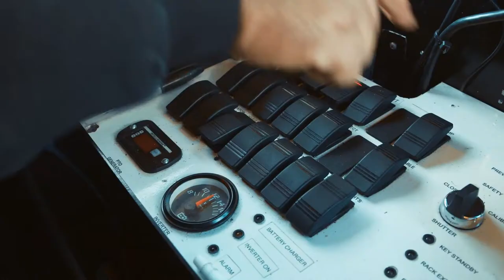Loram Hi Rail Getting On The Track Almon Inc Training Video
Looking for great video training? Follow along on one of Almon Inc.'s latest video training projects and learn how to set a Loram Hi-Rail vehicle on the track.

Learn about how outsourcing a technical writing project can be more cost effective and provide a better end result IF you choose the right partner.

From Animatic to final Animation, take a look behind the scenes of the Fairbanks Morse Trident OP animation we created